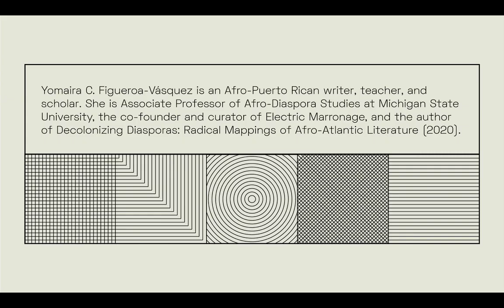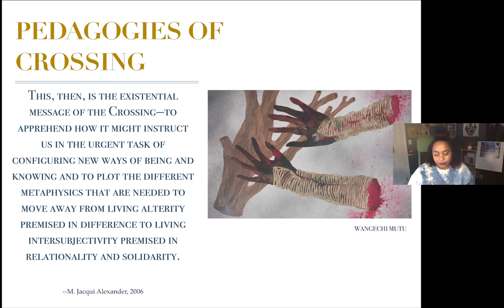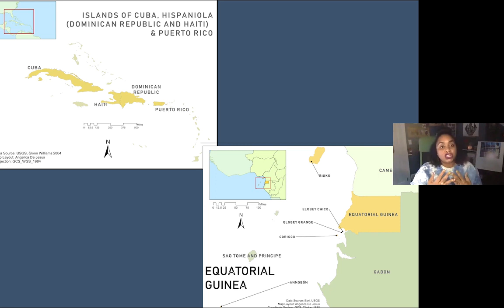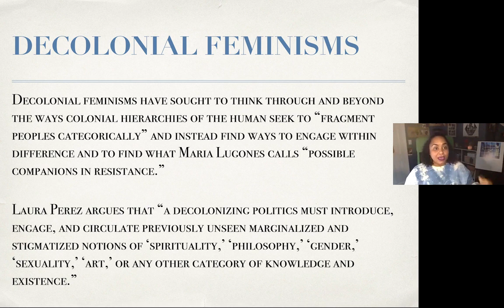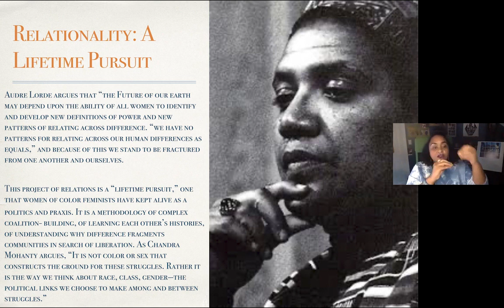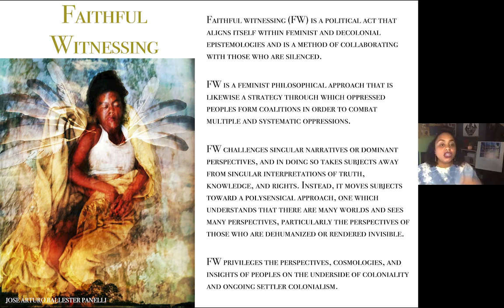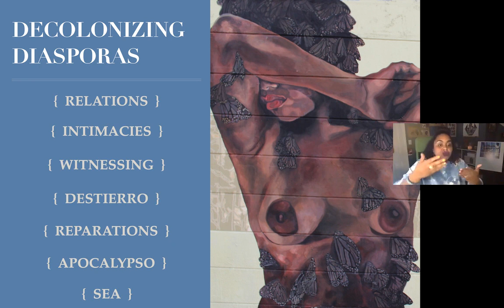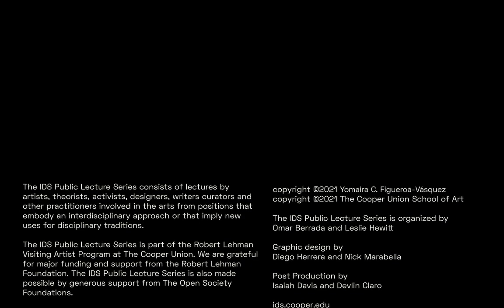IDS Lecture Series: Yomaira C. Figueroa Vàsquez, 2021-02-09